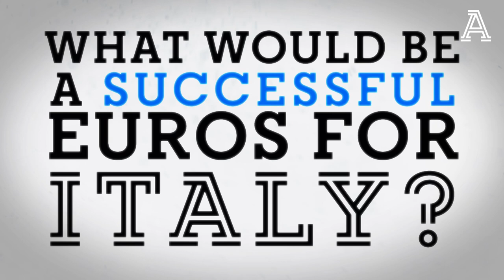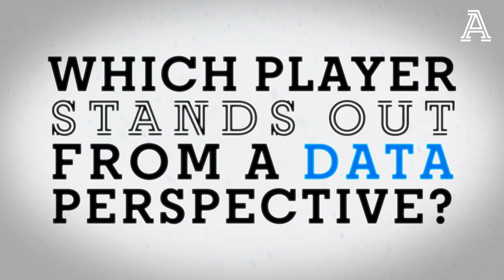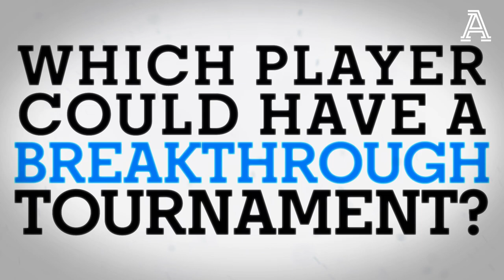Italy at Euro 2020: World-class midfield, Mancini's rebuild & more | Euros Team Guides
Italy at Euro 2020 could be a real be a threat, with Roberto Mancini blending a mix of youth and experience. But how far will they go? Who is their most important player? And which player could announce themselves on the international stage? Allow The Athletic's Italy correspondent James Horncastle and analytics expert Tom Worville to explain...

To celebrate the Euros, The Athletic is currently offering its best ever price of £1/$1 a month for the first six months. That's just £6/$6 for the rest of the year.

00:00 Italy at Euro 2020
00:18 What would be a successful tournament for Italy?
00:54 What is Italy's most iconic Euros moment?
01:54 Why should neutral fans support Italy?
02:17 Who is Italy’s most important player?
03:05 What is Italy’s biggest weakness?
03:47 Which Italian player’s statistics stand out from the rest?
04:37 Which Italian player could have a breakthrough tournament?
05:29 Which Italian player should clubs be scouting?
05:57 What do Italian fans think of England’s chances?
07:06 Predicting Italy's line up